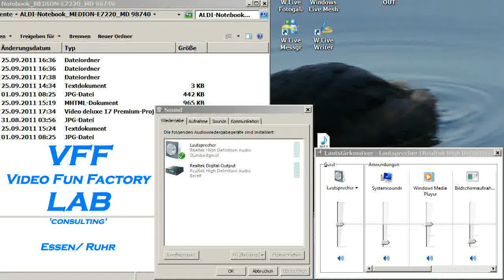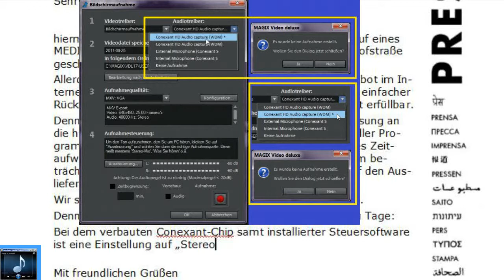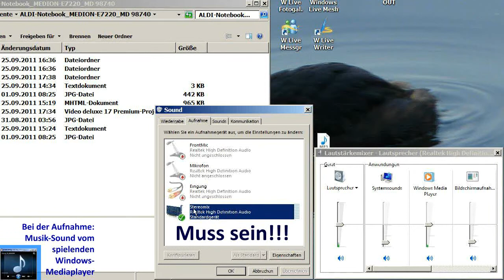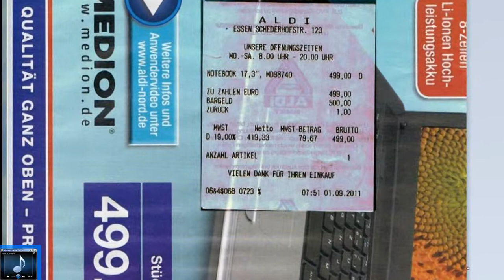Medion Akoya-Notebook E7220 mit Conexant-Audio - Missing Stereomix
Für viele Multimedia-Anwendungen, die auch Bildschirmaufnahmen einschliesslich Ton ermöglichen sollen, ist das neue Notebook von ALDI/MEDION kaum zu gebrauchen.
Beim verbauten Conexant-Audio gibt es kein "Stereomix", wie es sonst seit jeher unter Windows üblich war und ist.
Alle Rechner hier (mit Windows XP SP3, Windows VISTA SP2, Windows 7 Home Premium und Windows 7 Ultimate) ermöglichen "Stereomix". Keiner von den Rechnern verfügt jedoch über Conexant-Audio, sondern über Cmedia- oder REALTEK-Lösungen.
Zu dem hier gezeigten Conexant-Problem gibt es im Web zahllose Klagen, aber bislang keine zumutbare Lösung. (Das kostenpflichtige 'Virtual Audio Cable' ist dabei nicht mit gezählt.)

SRC: E:\Users\grosi\Documents\ALDI-Notebook_MEDION-E7220_MD 98740\Medion Akoya-Notebook E7220 mit Conexant-Audio - Missing Stereomix.mpg